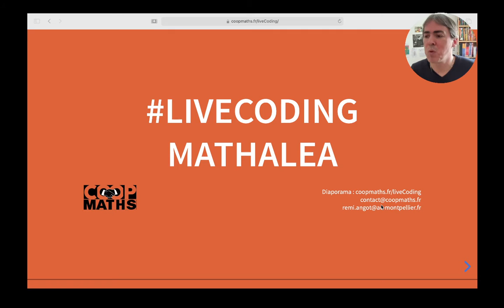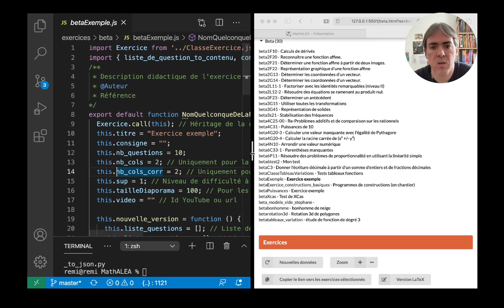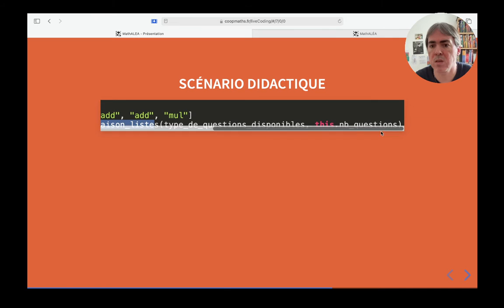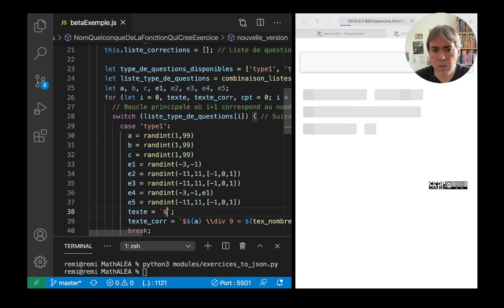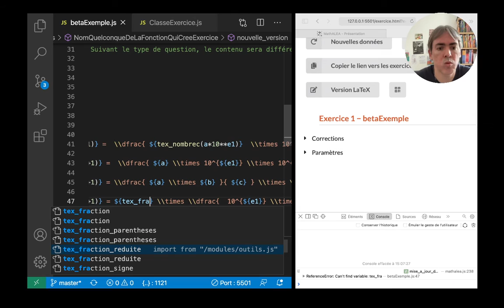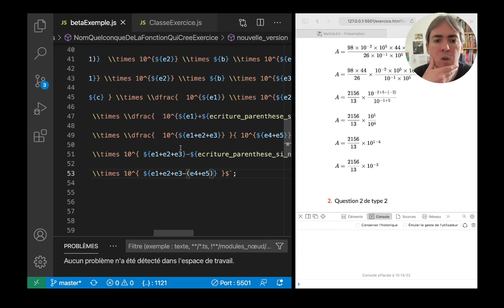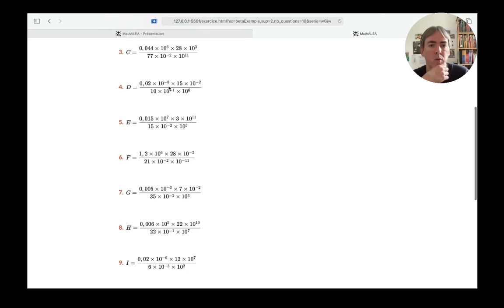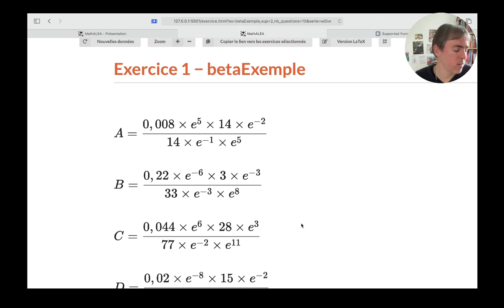LiveCoding MathALEA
0:00 Introduction
2:41 Tester en local
9:12 Les bases de la programmation
19:36 Analyse de l'exercice proposé
22:43 Début de la programmation de l'exercice sur les puissances
49:48 Paramétrage de la difficulté
52:55 Échanges et questions

Lors de cette session, nous avons expliqué quelques bases sur MathALEA et nous avons développé un exercice de calcul autour des fractions de produits de puissances.